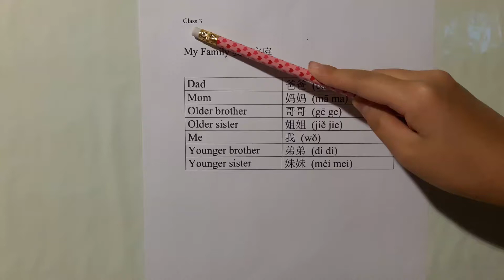Class 3 My Family